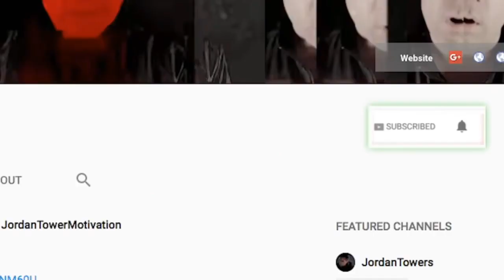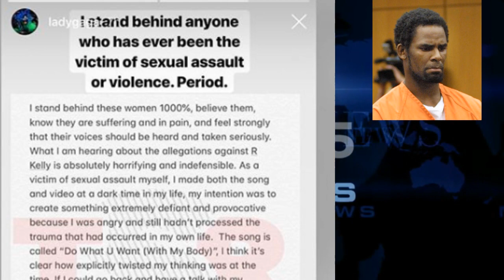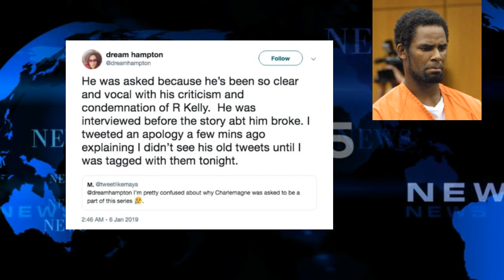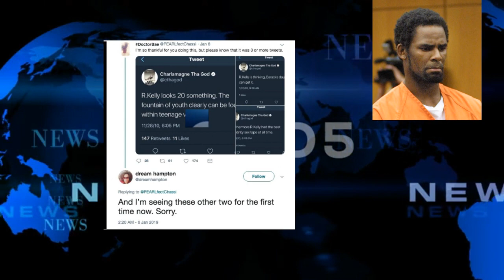Charlamagne REACTS to New R Kelly Accusations and R Kelly Allegedly Taunts People in Club Appearance